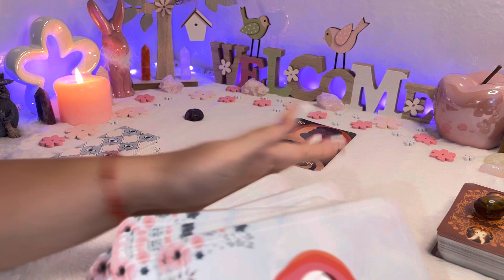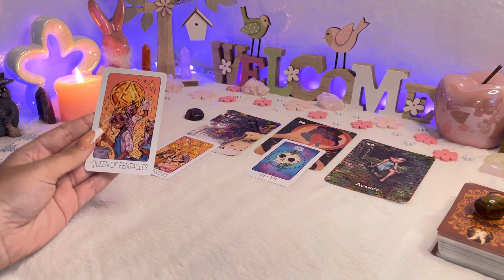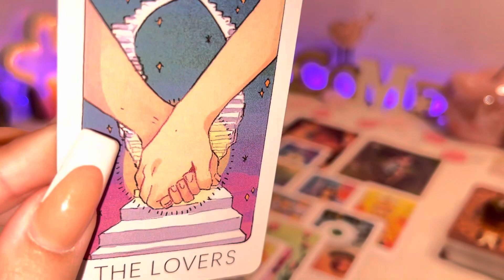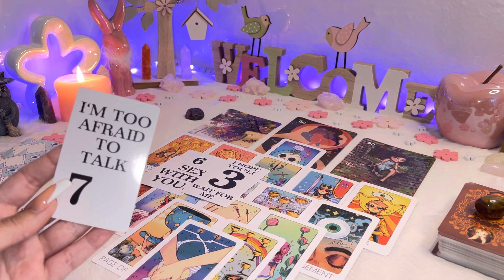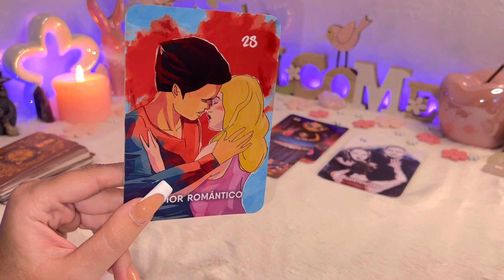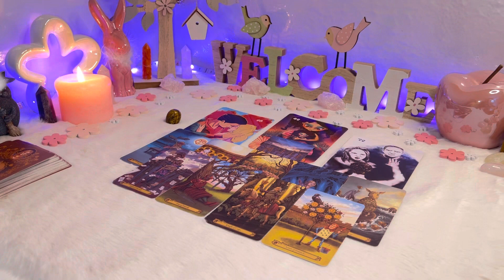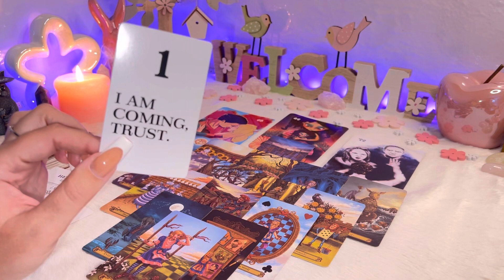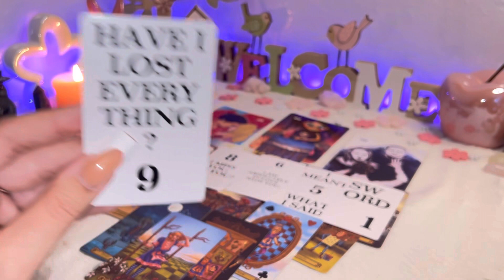ESTA ENAMORADO DE MI ? 🧿🌟 TAROT INTERACTIVO 🧿🌟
Respira profundo 🙏🏼
💭Piensa en tú persona especial
🧿Visualízala y👂🏻Escúchame.

Deseo qué tengas una linda experiencia🧙🏼🪬

En este vídeo interactivo de amor podrás obtener mensajes referente a tú persona especial, energías etc. Nunca tomes este interactivo como una tirada personal, recuerda que es colectivo.

Espero que disfrutes del vídeo y conectes con él al máximo 🕯✨

¿Quieres obtener una lectura privada de Tarot?
No dudes en ponerte en contacto conmigo hay estaré para ayudarte y orientarte en cualquier problema que tengas.
A parte de Tarotista soy tú amiga.